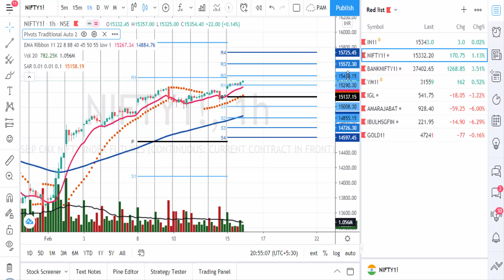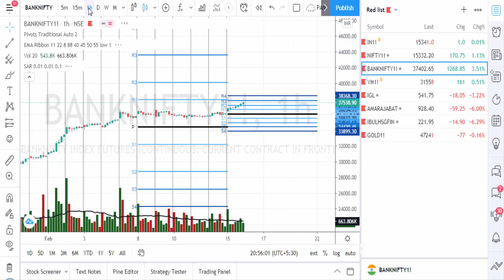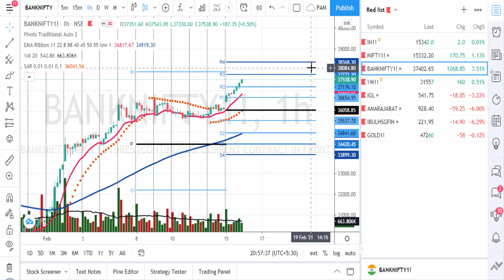Market Calls for Tomorrow || 16 Feb. 2021 || Nifty & Banknifty Tips || DalalStreetwinners Advisory